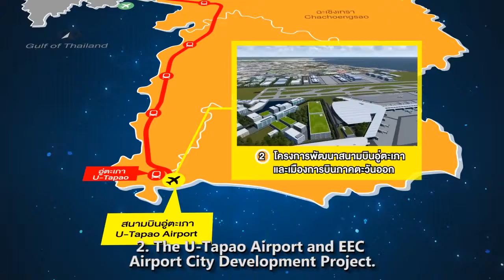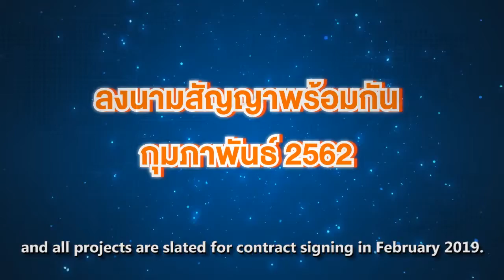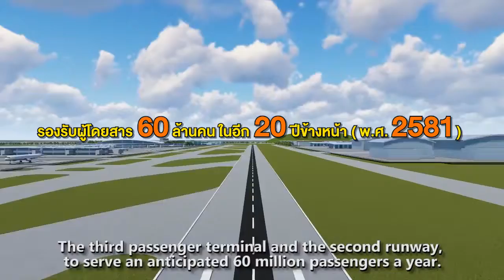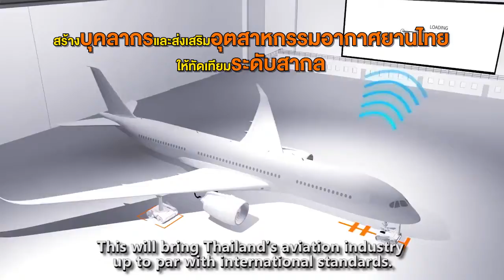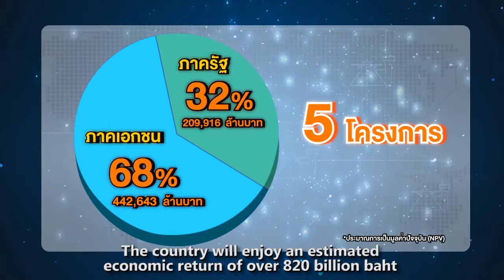EEC 5 โครงการ ตุลาคม 2561 YouTube